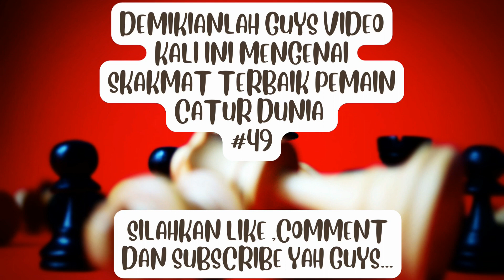PANCINGAN KUDA GENIT BERANI NYOLEK BAKAL KEJEPIT || Skakmat Terbaik #49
Hallo guys, selamat datang di Mr. Suling Emas Channel. Di video kali ini Mr Suling Emas menampilkan salah satu skakmat terbaiknya. Selamat Menyaksikan Skakmat Terbaik #49